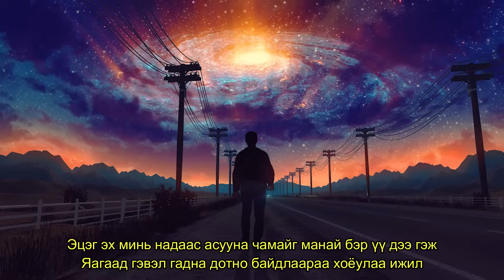KADRSON - TWINFLAMES (Official Lyrics Video)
Mix & Mastering by KADRSON